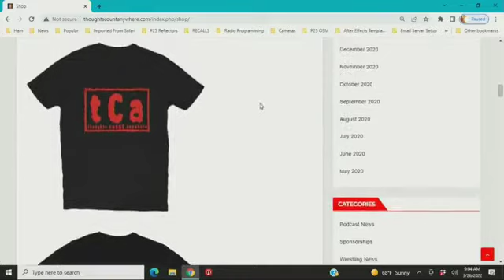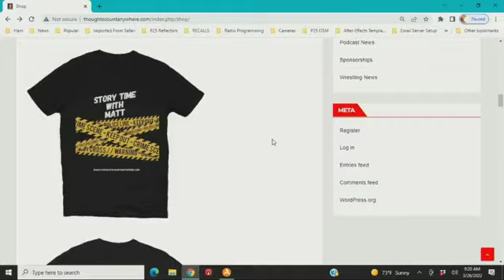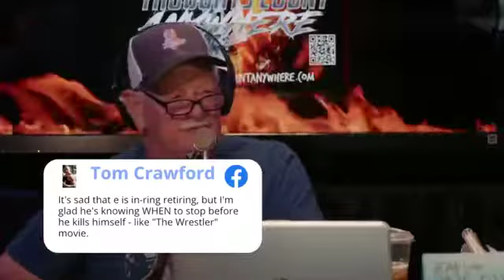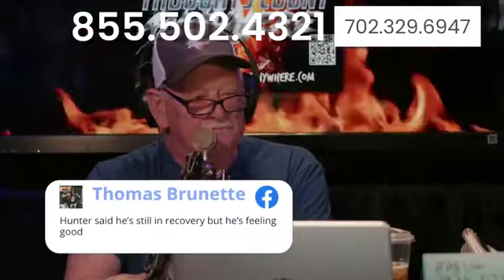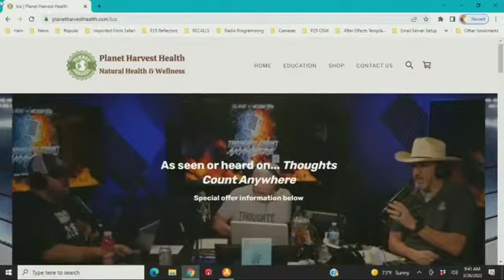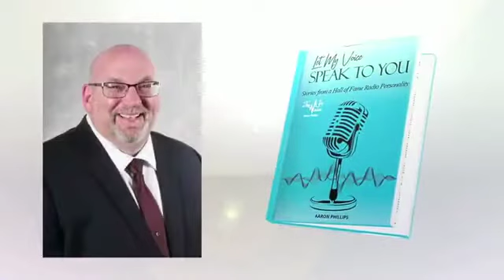Episode 131 Stupendous!!!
This week we talk all the latest news and rumors this week in wrestling. We chat about Triple H formally announcing his retirement and how his legacy in and out of the ring won’t  be forgotten. We also give our thoughts on the KO show main eventing night 1 of WrestleMania and so much more.